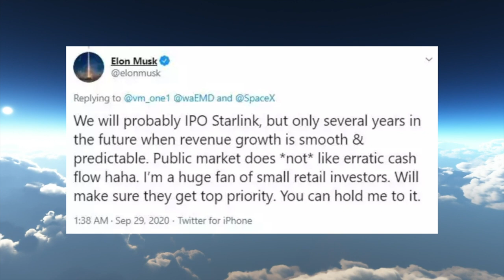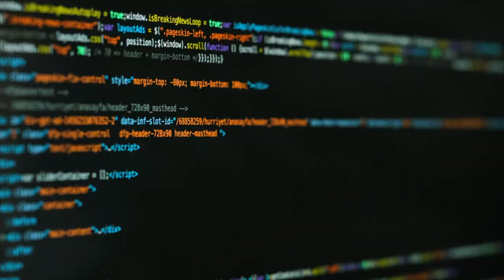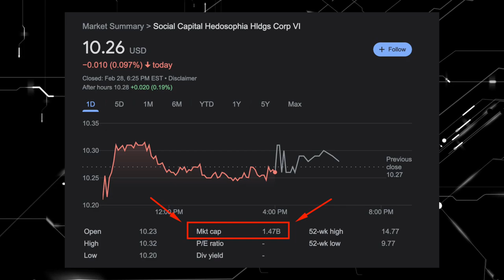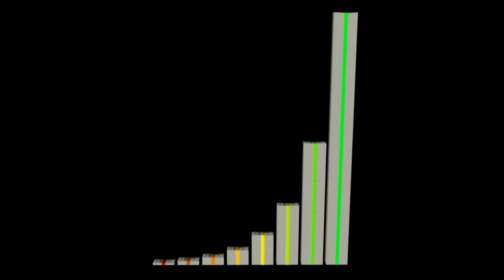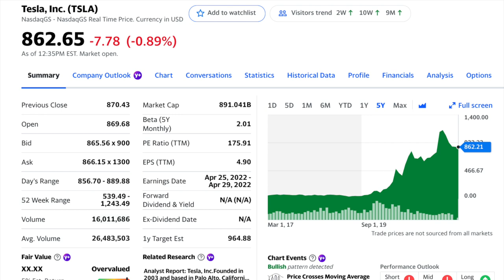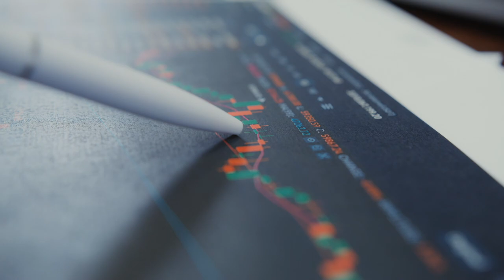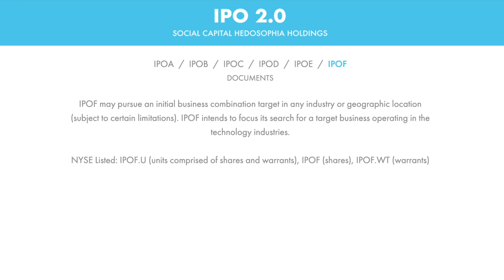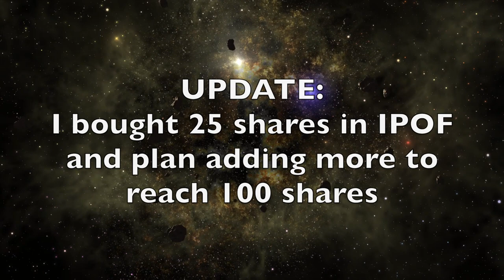Starlink Merging With $IPOF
There's rumor going around that Elon's company Starlink will be going public via the SPAC ticker IPOF.